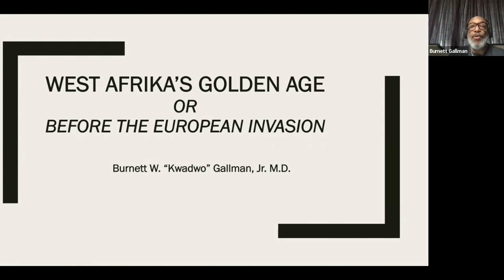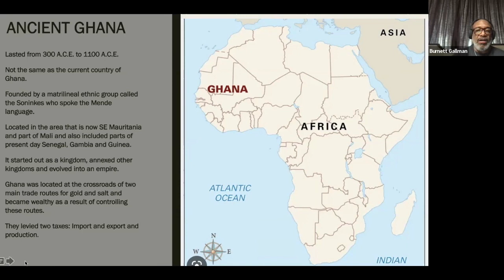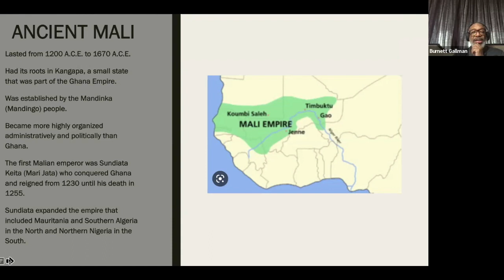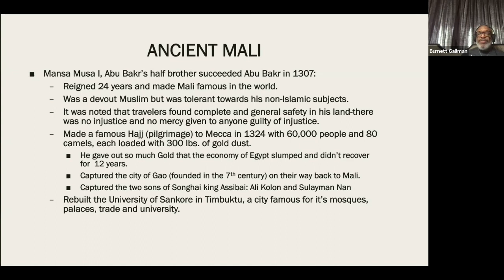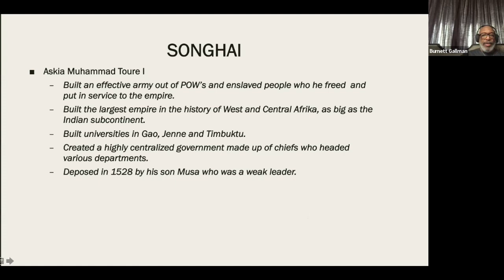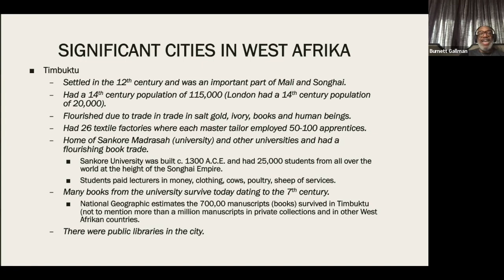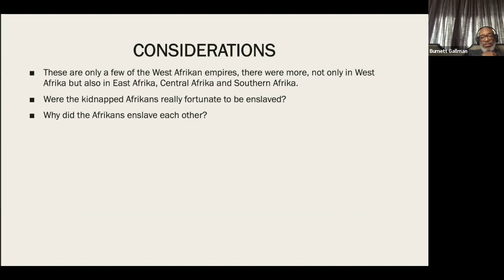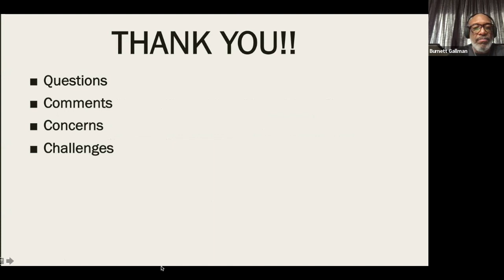Modjeska Simkins School 2023, Deep Dive 2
Ancient Afrikan history with Dr. Burnett Gallman, the last of a three-part lecture that is supplemental material for students who wish to take a "deeper dive."